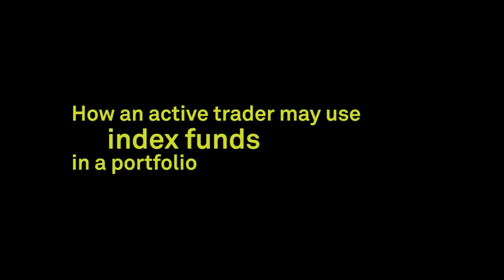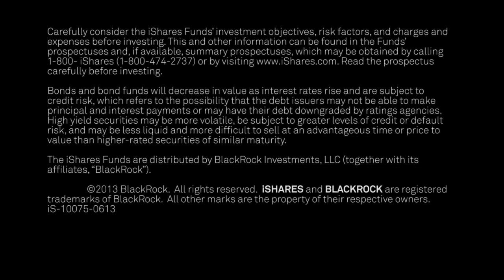POV: Using High Yield ETFs in an Active Fund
How and when might an active fund manager use an index fund in a portfolio? Matt Tucker sits down with Jim Keenan, lead portfolio manager for BlackRock's .

Join BlackRock's top investment strategists as they share their point of views on market issues that are critical to investors in POV, a BlackRock exclusive video .

On Tuesday, February 19, executives and guests of Peritus Asset Management (Peritus) and AdvisorShares will visit the New York Stock Exchange (NYSE) to .